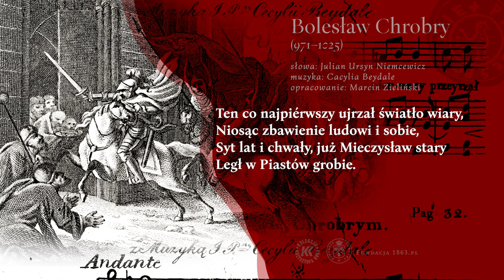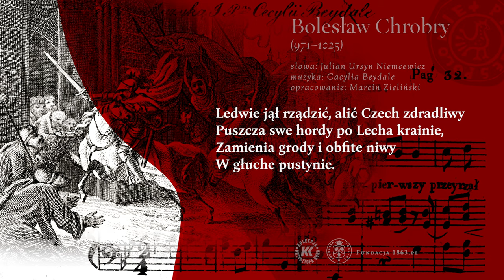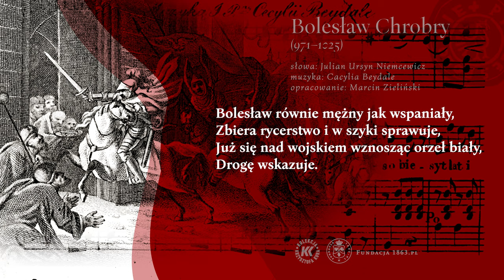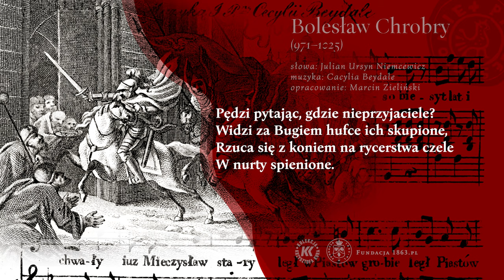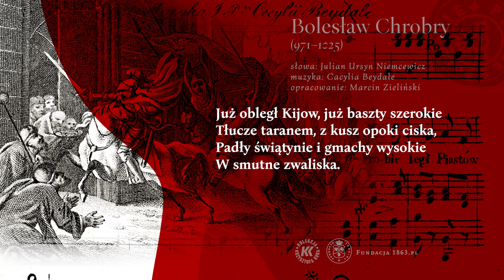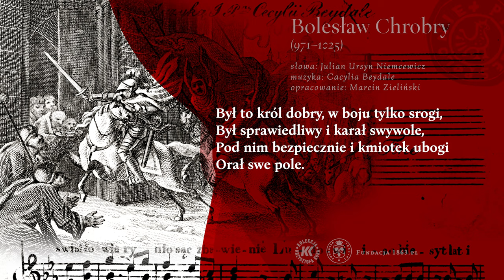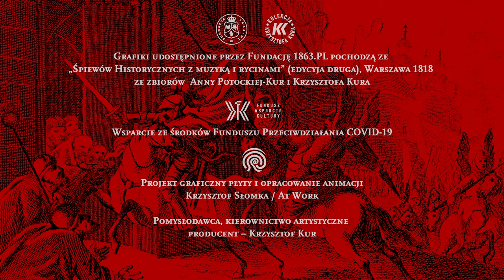BOLESŁAW CHROBRY Śpiewy Historyczne / Julian Ursyn Niemcewicz / Fundacja 1863.PL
BOLESŁAW CHROBRY (971-1025)
muzyka: Cacylia Beydale
słowa: Julian Ursyn Niemcewicz
opracowanie: Marcin Zieliński

Fundacja 1863.PL

Karolina Róża Kowalczyk – sopran
Krzysztof Kur – tenor
Grzegorz Lalek – I skrzypce
Ludmiła Piestrak – II skrzypce
Karolina Szewczykowska – wiolonczela

Źródło pochodzenia muzyki i tekstów oraz grafik wykorzystanych w animacji:
ŚPIEWY HISTORYCZNE z MUZYKĄ i RYCINAMI (Edycya druga), Warszawa 1818
(ze zbiorów Anny Potockiej-Kur i Krzysztofa Kura)

Nagrania dokonano na instrumentach historycznych lub ich kopiach.
Wykorzystano między innymi kopię Pianoforte GRAF (ok. 1819) wykonaną przez Paula McNulty'ego w 2007 roku na zamówienie Narodowego Instytutu Fryderyka Chopina.

Nagranie audio dofinansowano ze środków Ministra Kultury i Dziedzictwa Narodowego pochodzących z Funduszu Promocji Kultury w ramach Programu „Muzyczny Ślad” realizowanego przez Instytut Muzyki i Tańca oraz ze środków Fundacji LOTTO im. Haliny Konopackiej.

Animacja została wykonana ze środków Funduszu Wsparcia Kultury - Funduszu Przeciwdziałania COVID-19

Oryginalny zapis tekstu:

1.
Ten co naypiérwszy uyrzał światło wiary,
Niosąc zbawienie ludowi i sobie,
Syt lat i chwały iuż Mieczysław stary
Legł w Piastów grobie.

2.
Wychowan w dzielnych woiowników gronie,
Straszny sąsiadom, dla poddanych dobry,
Koroną przodków okrył młode skronie
Bolesław Chrobry.

3.
Ledwie iął rządzić, alić Czech zdradliwy
Puszcza swe hordy po Lecha krainie,
Zamienia grody i obfite niwy
W głuche pustynie.

4.
Jak lew zraniony skrwawioną zrzenicę
Tocząc  rzuca się na zwierzę zuchwałe,
Tak Chrobry walczy, bierze Czech stolicę
I państwo całe.

5.
W dzielnym zawodzie chciwy dalszéj sławy,
Kiedy ukarał tego, co przewinił,
Miśnię, Luzatów i żyzne Morawy
Swemi uczynił.

6.
W ten czas Jarosław Ruś żyzną wydziera,
Już gnębi Kijów okrutna przewaga.
Wygnan Swatopełk, u nóg bohatera
Pomocy błaga.

7.
Bolesław równie mężny iak wspaniały,
Zbiera rycerstwo i w szyki sprawuie,
Już się nad woyskiem wznosząc orzeł biały,
Drogę wskazuje.

8.
Pędzi pytając, gdzie nieprzyjaciele,
Widzi za Bugiem hufce ich skupione,
Rzuca się z koniem na rycerstwa czele
W nurty spienione.

9.
Szabla Polaków tylekroć doznana
Na hardych karkach przeważnie ciężyła,
Poległy krocie, rzeka krwią wezbrana
Brzegi zbroczyła.

10.
Już obiegł Kijów, iuż baszty szerokie
Tłucze taranem, z kusz opoki ciska,
Padły świątynie i gmachy wysokie
W smutne zwaliska.

11.
Wchodzi Bohatyr w rozstąpione mury
Wśród radosnego w około żołnierza,
A miecz zwycięzki podnosząc do góry,
W bramę uderza.

12.
Na pamięć, gdzie się Polacy zagnali,
Jakie z Czech, Niemiec odnosili łupy,
Biie na Dnieprze i Ossie i w Sali
Żelazne słupy.

13.
Spoczął, a sławny dzieły tak świetnemi,
Przyimując w Gnieznie Ottona Cesarza,
Dziwi przepychem, i skarby drogiemi
Hoynie obdarza.

14.
Był to król dobry, w boiu tylko srogi,
Był sprawiedliwy, i karał swywole,
Pod nim bezpiecznie i kmiotek ubogi
Orał swe pole.

15.
Nie dziw, że kiedy poległ w oyców grobie,
Zdziaławszy tyle dla szczęścia i chwały,
Nieutulony i w ciężkiéy żałobie
Płakał lud cały.